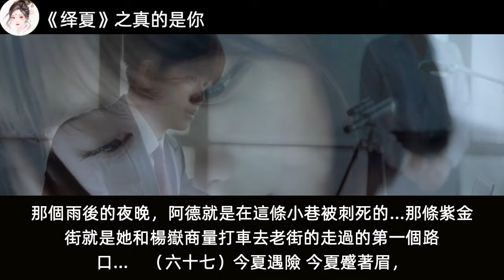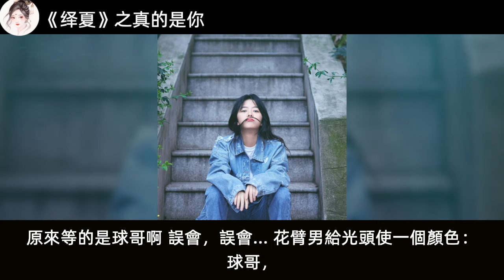《绎夏》之真的是你 第64-67集，同一时空的陆绎与今夏；陆绎与今夏短暂的相拥美好又心酸；今夏探案。番外編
🎉🎉🎉🎉🎉🎉🎉🎉🎉🎉🎉🎉🎉🎉 最新更新 🎉🎉🎉🎉🎉🎉🎉🎉🎉🎉🎉🎉🎉

🎉🎉🎉🎉🎉🎉🎉🎉🎉🎉🎉🎉🎉🎉 最新完结 🎉🎉🎉🎉🎉🎉🎉🎉🎉🎉🎉🎉🎉